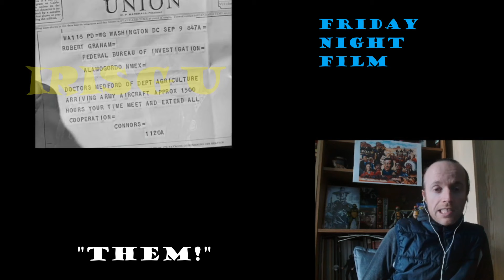THEM! FIRST TIME WATCHING (1954) | **MOVIE REACTION**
Here, I react to the 1954 film, "Them!". Starring James Arness.

00:00 Intro
01:18 Reaction
17:59 Verdict

This video is for commentary and criticism only and is not a replacement for watching Them!.